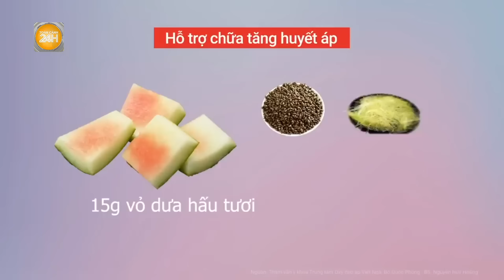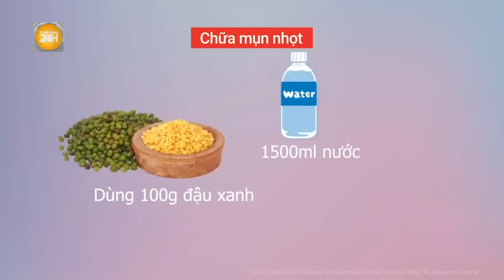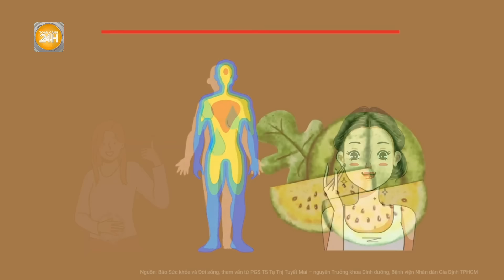Điều gì xảy ra với cơ thể nếu bạn ăn dưa hấu thường xuyên? | Toàn cảnh 24h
Toàn cảnh 24h: Dưa hấu là một trong những loại trái cây yêu thích của nhiều người vào mỗi dịp hè nóng bức. Loại quả này không chỉ có vị ngọt thanh mát mà còn mang lại nhiều lợi ích nhất định cho sức khỏe.